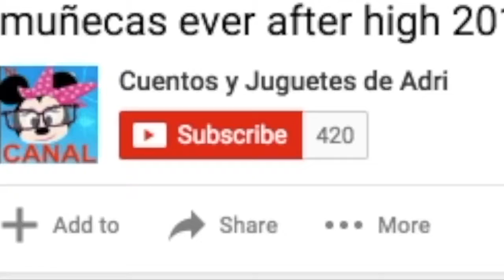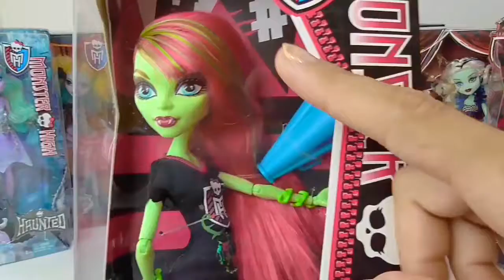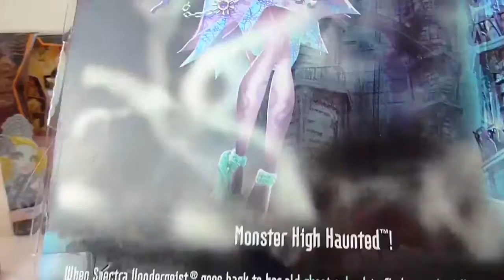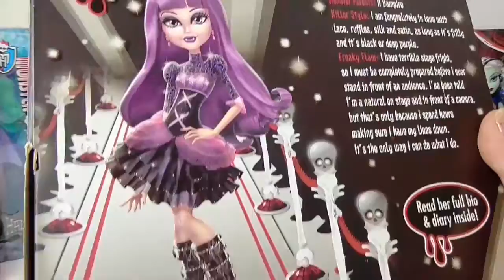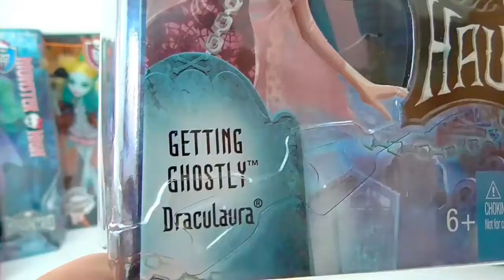muñecas monster high 2016 | set de 9 muñecas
Les presento a mi colección de muñecas monster high. Espero que la disfruten: Clawdeen, Draculaura, Franki Stein, Lagoona.

Video de ever after high de las muñecas Holly O'hair, Briar Beauty, Apple White y Darling Charming
Espero que pasen un rato divertido.